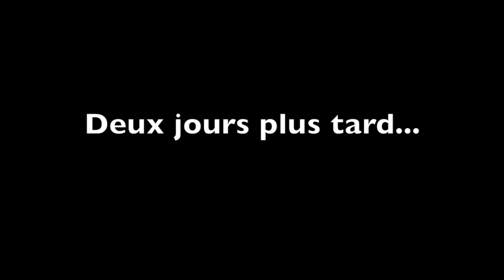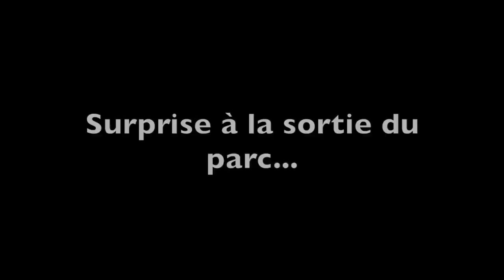Shakuhachi Vlog 17 | Pins et autres conifères 🌲 | Matsukaze - Fukurō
@Hélène Seiyu Shakuhachi

Découvrez aujourd'hui un arboretum de conifères plantés dans le domaine "Landgoed Schovenhorst" à partir du milieu du 19e siècle (et non il n'y a pas que des tulipes aux Pays-bas !). Des arbres majestueux, un concert d'oiseaux qui annoncent le printemps... mais pas de vent pour jouer Matsukaze (le vent dans les pins) !!... et une bonne surprise à la fin 😃
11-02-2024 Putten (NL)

💕Pour soutenir mon action de marche contre le cancer💕